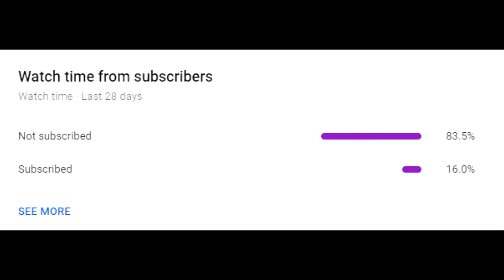I read Wendy's Fan-Fiction and...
Found out wendy's made fan-fictions and decided to read one lol. Also don't make fun of my reading, My voice was half gone and im stoopid ;(

Other places where I'm insecure

I hope you enjoyed the video and have a great day!.. I hate a fake persona.